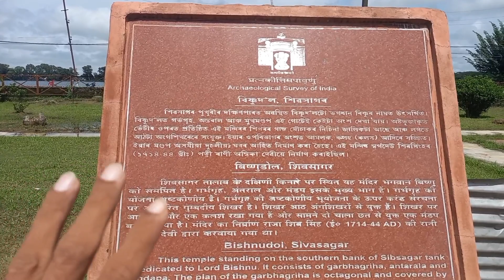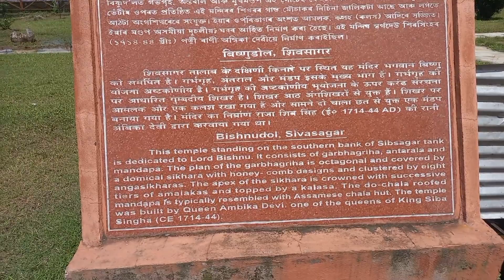Lord Bishnu Dol Assam in India // শিৱসাগৰ বিষ্ণুদৌল অসম